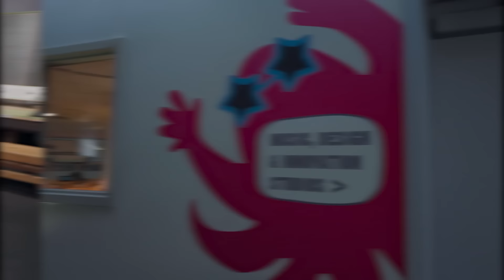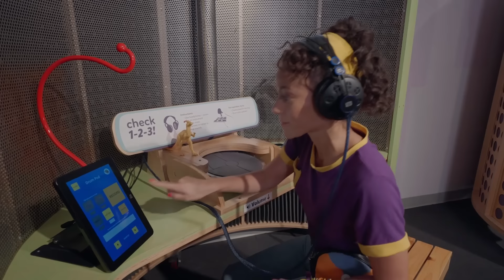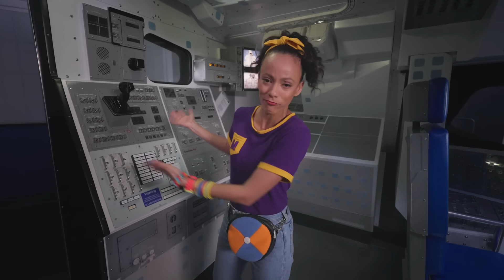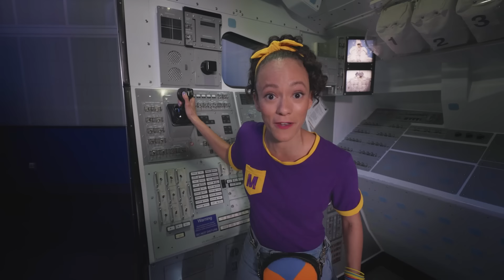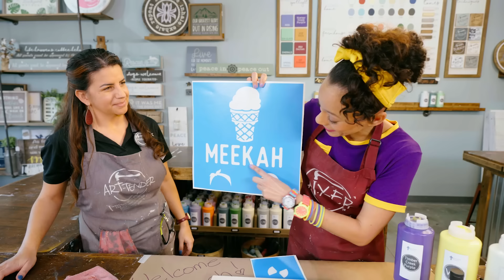Meekah e seu Amigo Dino | 💜Olá Meekah!💜| Amigos do Blippi Brasil | 1 HORAS | Videos Educativos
Meekah visita o Children's Creativity Museum com seus amigos dinossauros e cria uma música chamada Dino Jam! Venha aprender com a Meekah a contar e tocar música!

00:00 Meekah e seu Amigo Dino
14:49 Meekah Brinca com Animais na Lange Foundation!
27:17 Meekah Se Diverte no Kennedy Space Center
39:31 Meekah Cria uma Peça de Arte
57:41 Meekah Aprende Passos de Dança na O2B Kids!

💜 SOBRE MEEKAH! 🧡

Explore o maravilhoso mundo com o Blippi e a Meekah. Há tantas coisas emocionantes para explorar e aprender. Alimente a curiosidade dos seus filhos enquanto eles aprendem sobre veículos, animais, o mundo natural e muito mais. O Blippi e a Meekah ajudam a compreender o mundo e estimulam o desenvolvimento do vocabulário. Junte-se às aventuras enquanto o Blippi e a Meekah visitam lugares emocionantes, como museus para crianças e zoológicos! Eles adoram cantar, dançar, jogar e explorar. Sua contagiante curiosidade envolve os jovens espectadores em aventuras de aprendizado que os ajudam a crescer e se desenvolver."

meekah.lnk.to/CompleteCollectionYT!DSC
meekah.lnk.to/CompleteCollectionYT!About
blippi.lnk.to/PortugueseCCYT!About
blippi.lnk.to/PortugueseCCYT!DSC